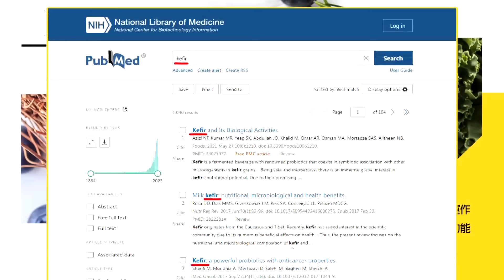【雷倩觀點】"中東.俄烏.朝鮮" 美盼中解危局?雷倩:東北亞局勢比台海更危險|【國際直球對決】精華